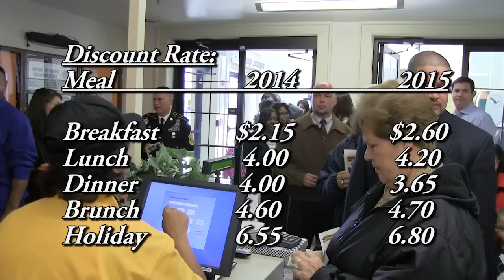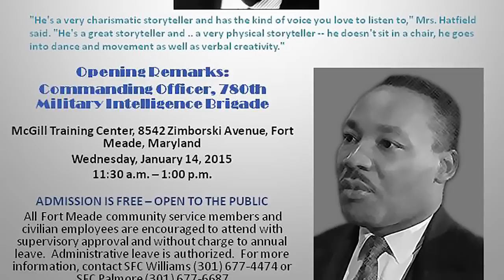Meade Week for Jan. 9, 2015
On this edition of Meade Week, Fort Meade looks to reduce deer population, good news for bicyclists and pedestrians, the U.S. Army Field Band in San Antonio with the U.S. Army High School All-American Marching Band, and details on next week's Dr. Martin Luther King, Jr. Day Observation. These stories and more on Meade Week!